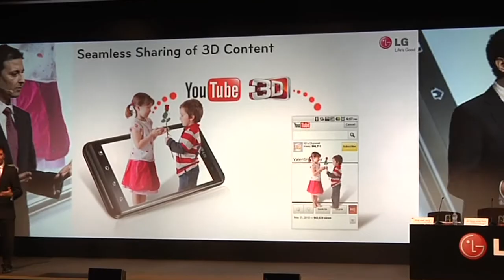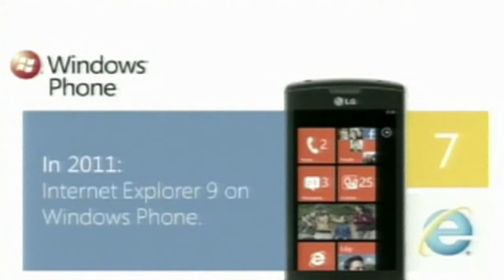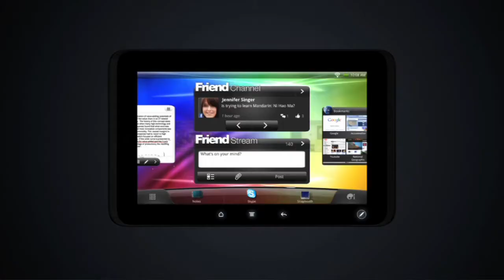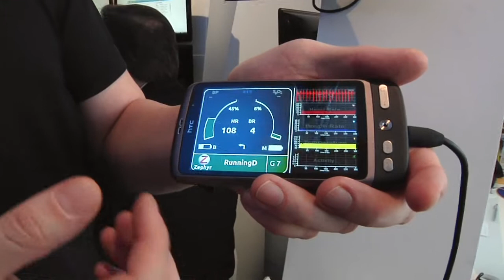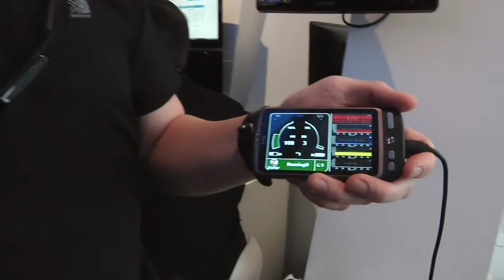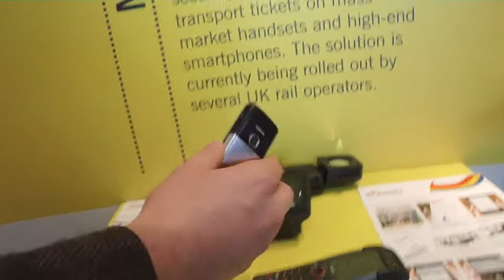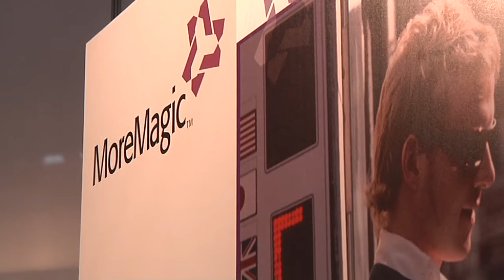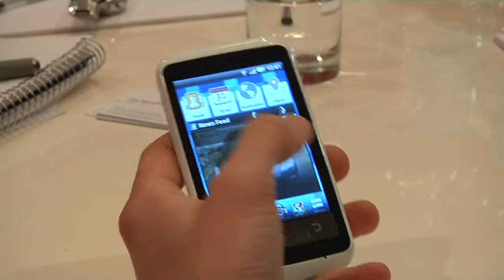Mobile World Congress Report 2011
Martin Stanford with a selection of news and interviews from Barcelona